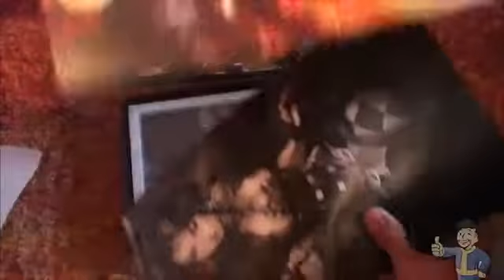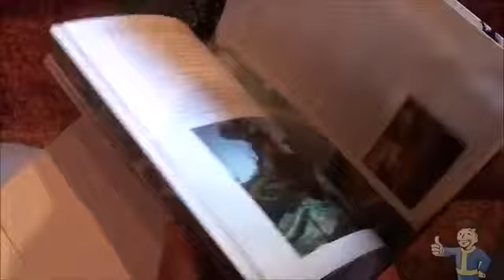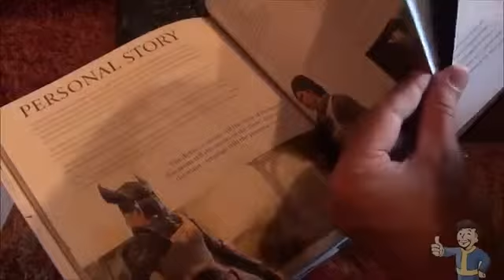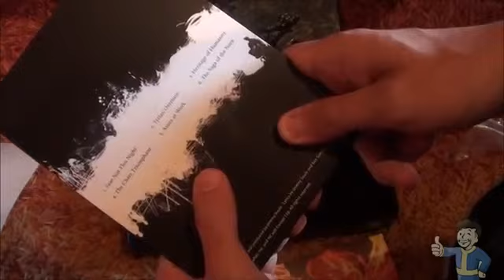Edycja Kolekcjonerska Gry Guild Wars 2 Collector's Edition) Unboxing